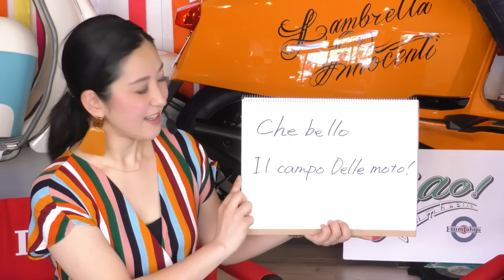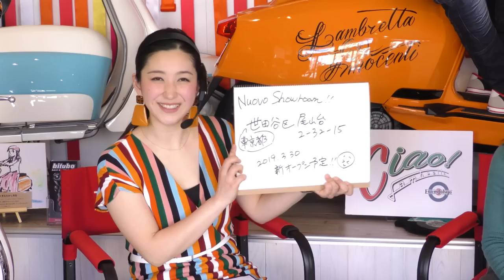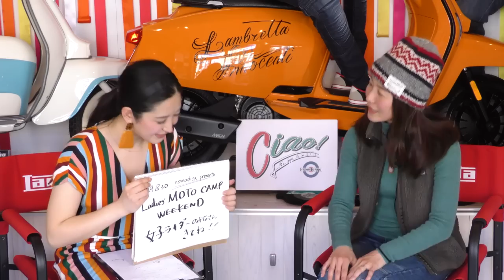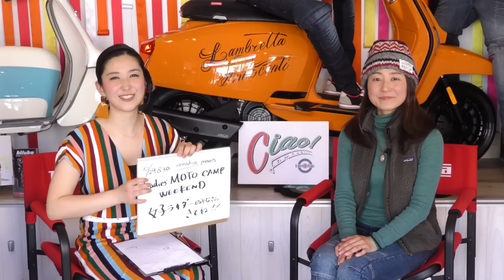Ciao! Lambretta!! #49 小林夕里子さん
今週のゲストは小林夕里子さん
なかなか体験できない事を経験されている小林夕里子さんのお話が盛りだくさん！